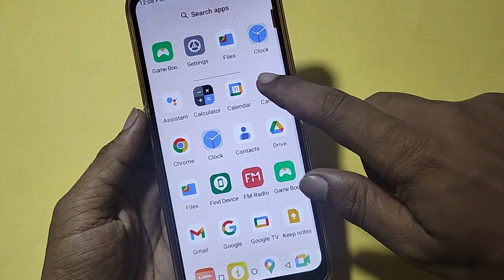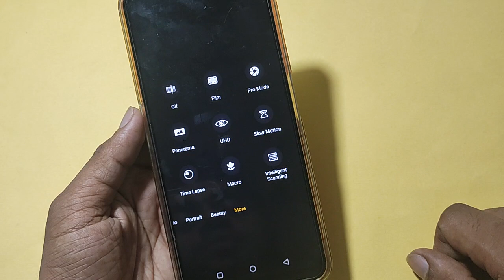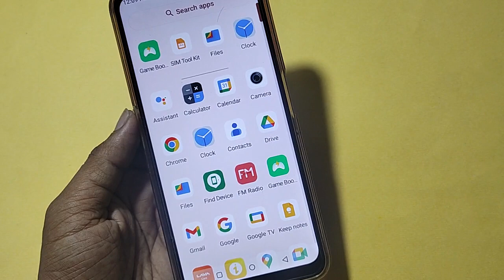How to enable 50 Mp camera, Moto G14 high quality photo kaise khinche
Best powerful CPU under 10k

60-Inch Tripod with Bag

7 Socket 6A Extension Board